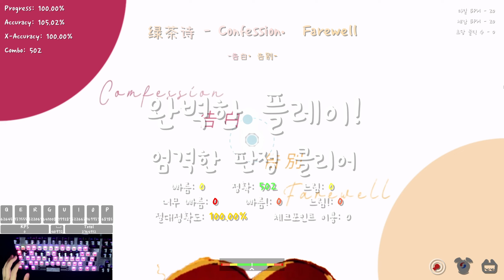오랜만에 힐링 | 绿茶诗 - Confession・Farewell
큰거 깰때까지 힐링만 함

Artist : 绿茶诗

키보드 : HyperX Alloy origin Core (적축)

포럼레벨 : ㅁㄹ
체감레벨 : 6